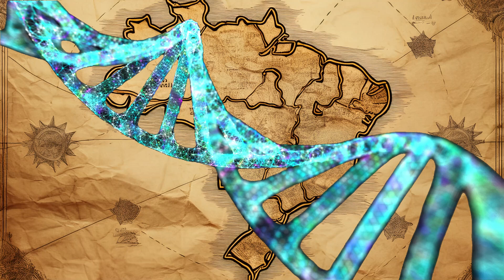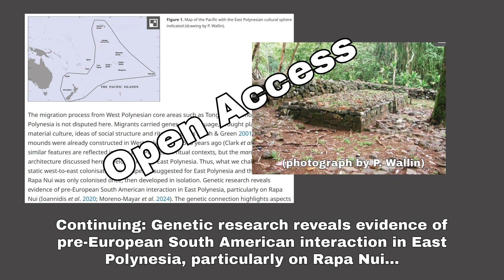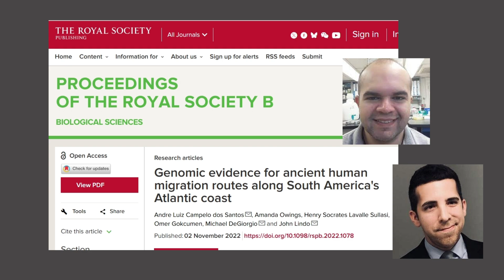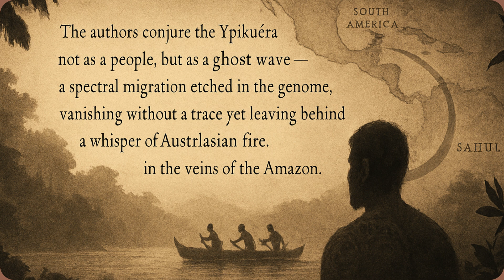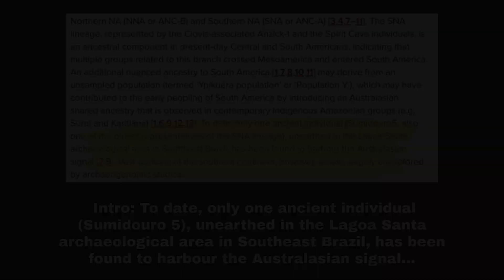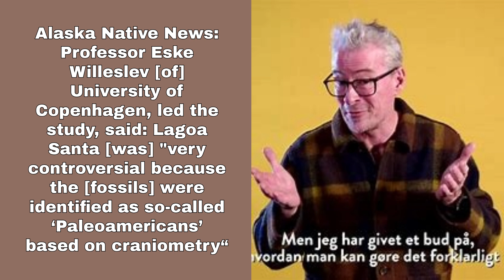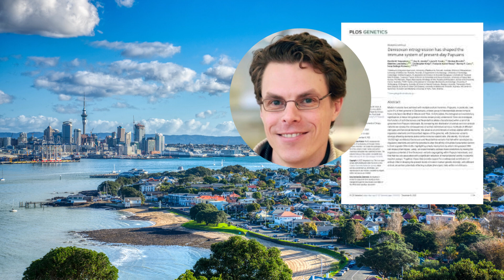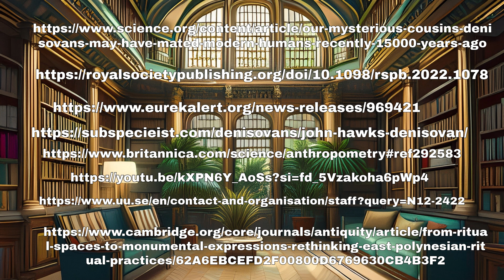Denisovan Bloodlines in the Amazon? The Mystery Deepens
Deep in the Amazon, the genomes of Brazil’s forest tribes whisper of a vanished ancestor. This video explores the latest genetic research suggesting Denisovan admixture in Indigenous South American populations—an echo that defies classification.

We connect Professor Murray Cox’s fourth lineage hypothesis with findings from Campo-Santos and Lindo, revealing a prehistoric signal that’s neither Neanderthal nor Australasian… but something older, stranger, and still unnamed.

Featuring comparative analysis of the Lagoa Santa cranium, the Xiahe mandible, and Sahul migration models, this episode dives into the mythic tension between fossil evidence, tribal sovereignty, and genomic mystery.

If you liked this video, toss me a $1, $2 or $3 donation.  Not for Starbucks foo-foo drinks.  But for Kroger, HEB or Walmart generic Espresso or Dark.  I get up 3:00 am every morning to make these videos.  Coffee is a must! Thank you.

🔍 Topics Covered: – Denisovan DNA in South America? – The fourth lineage hypothesis – Lagoa Santa and archaic morphology – Genomic signals in forest tribes – Paleoamerican controversy and collapse theory

📚 Sources include peer-reviewed studies, direct quotes from Campos et al., and visual overlays of Denisovan dispersal.